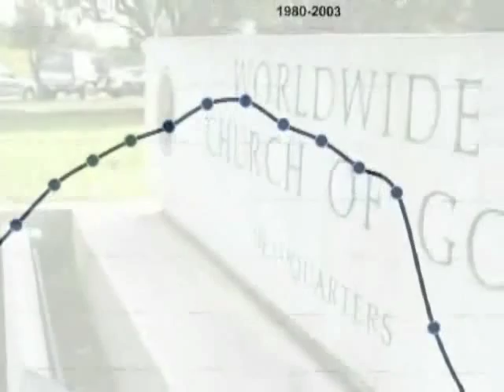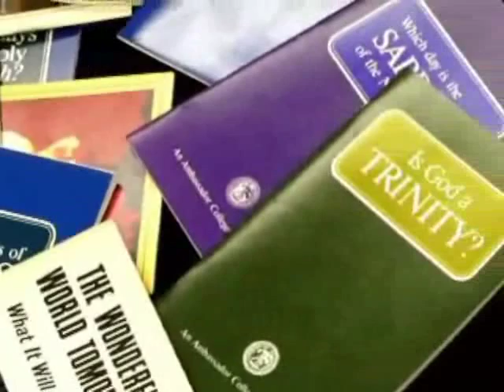5-8 Called To Be Free(The Worldwide Church of God)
5-8 Called To Be Free(The Worldwide Church of God)